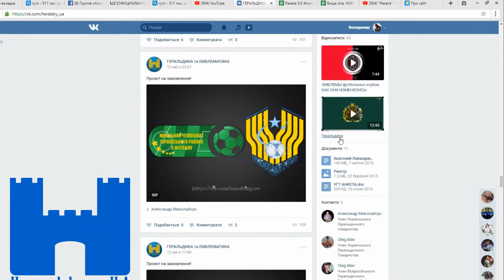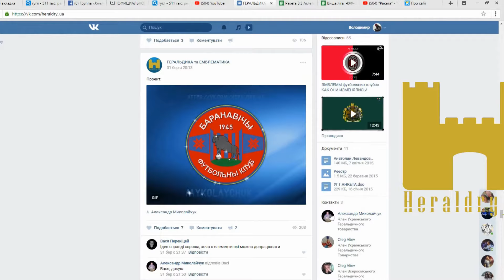Промінь (Чорний Острів) vs Вікторія (Городок) - 2:1 (19.05.2018) ЧХОФ, Перша ліга, 2-й тур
Чемпіонат Хмельницької області з футболу, перша ліга, 2-й тур